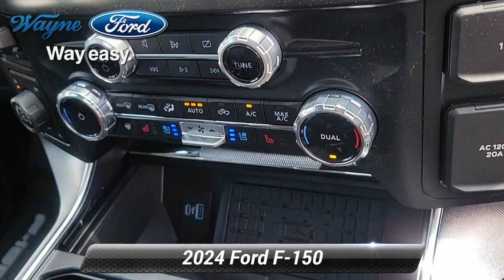New 2024 Ford F-150 Platinum, Wayne, NJ 24T-334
Wayne Ford